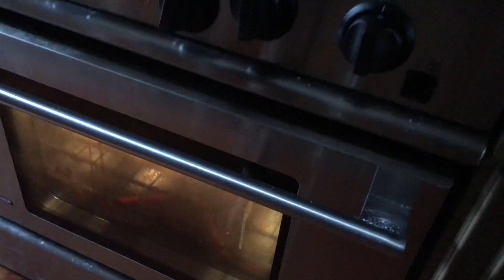sausage and mushroom grilled pizza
Sausage and Mushroom Grilled Pizza.  It's almost Super Bowl Sunday. Don't order pizza when you can make it much better and 1/3 the cost.  Here's your $6.85 grocery list: small can of tomato sauce, 1 small package of mushrooms, ready-made pizza dough, 2 links of sausage and 2 cups of shredded mozzarella.  Congrats- you just made an upsale, coal-fired pizza that would cost you $20 (or more with delivery) Recipe